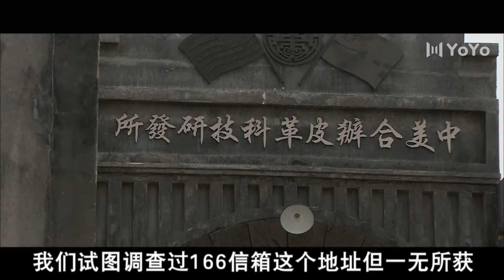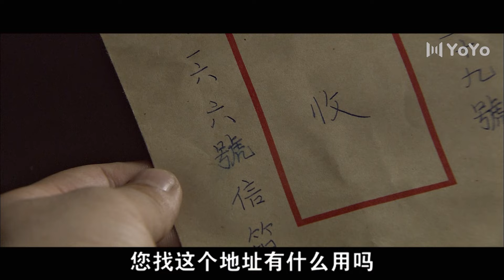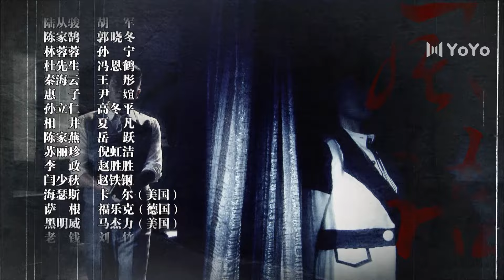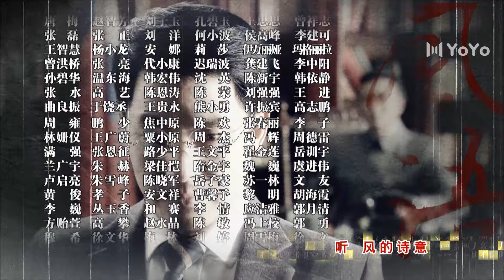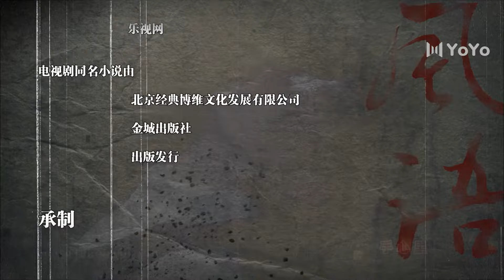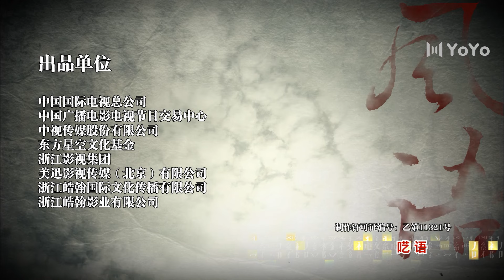风语 06丨胡军首演反派，和郭晓冬为自己的信仰而战，走上不同道路（胡军/郭晓冬/冯恩鹤/倪虹洁/孙宁/尹媗）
该剧讲述了1937年南京沦陷后，国民政府迁都重庆，抗日战争进入最艰难的阶段。留洋多年的数学博士陈家鹄，携日本籍妻子惠子历经周折回到中国国内，投身到风语抗日洪流中的故事。